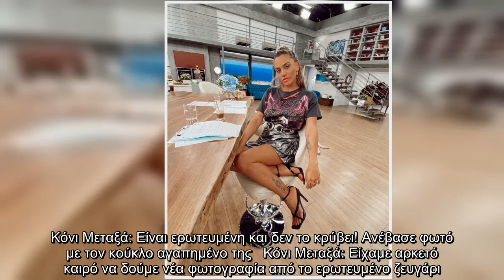Κόνι Μεταξά: Είναι ερωτευμένη και δεν το κρύβει! Ανέβασε φωτό με τον κούκλο αγαπημένο της